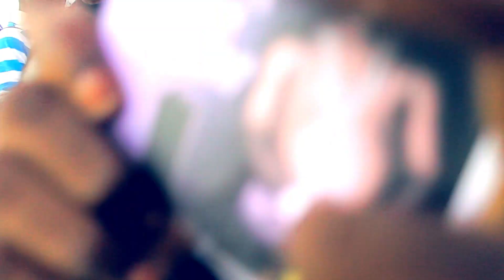KEY KOLOS _ STREET KING (Inédit)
(c) 2013 : Ces images ont été réalisé lors de la promotion de sa mix tape Mfumu mavula (en 2013),Personne ne l'avait encore vu en face et à la télé au paravent, Les jeunes et les mamans dans l'émoi, venaient à peine de savoir que c'était lui l'artiste dont les chansons circulaient en MP3 dans toute la ville!